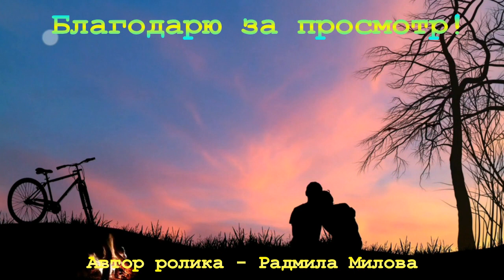Татьяна Абрамова - Не торопись (Из т/с "Всегда говори всегда")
"Всегда говори всегда"
Этот фильм - история преображения, но более сложная, чем банальная история Золушки. Жизнь не такая, какой она кажется на самом деле и горе, каким бы страшным оно не казалось - возможно, единственный шанс найти силы что-то изменить.